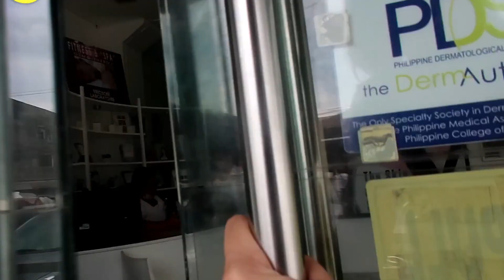Pristine Diamond Peel @ The Skin and Body Science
♥  The 3rd Gensan branch of The Skin and Body Science will open tomorrow @ Calumpang!
And to celebrate ama share to you guys my awesome PRISTINE DIAMOND PEEL experience. ♥

That 100 Layers of Blush challenge really took a toll on my face. Time for some damage control.

So I got myself a Prisitine Diamond Peel session at The Skin and Body Science. The only clinic I trust my precious skin with. ♥

Designed to improve the overall appearance and quality of the skin, the Pristine Diamond Peel exfoliates the outer layer of the epidermis to treat a variety of skin conditions ranging from aging skin due to sun exposure, acne, scars tissue and stretch marks.

|| ABOUT ME ||
A little something about me - I'm a full time Fashion Designer / Owner at Kyrie Kouture and a part time, columnist for Edge Davao, Social Media Marketing Associate and content creator on Instagram, YouTube, and on my blog at kyriemoon.com. When I still have time I also fight evil by moonlight.

Living in General Santos City, Philippines. I started posting blogging way back in 2009 as kyriekoutre.com when I was still a fashion design student in Davao, and since I used that name for my business on 2012 and needed the domain for my design portfolio, so I moved everything on kyriemoon.com

 I loved blogging and sharing my adventures on my blog, Instagram and Facebook so much that I decided to expand and try out YouTube and vlogging as well. Plus a little push from my partner in crime TakawTravles.com ♥

I’ve dedicated this channel for my undying love for art, fashion, travel, beauty and life. ♥

Thank you so much for checking out my YouTube channel and I hope that you'll enjoy the stuff I post here.

Kyrie